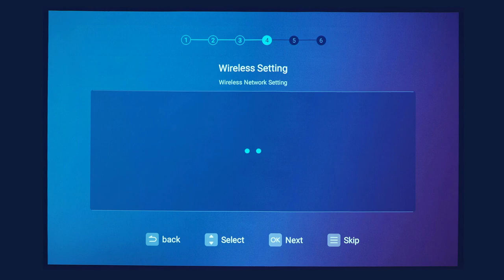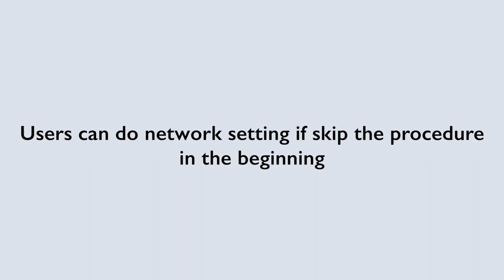[BenQ FAQ] Projector_ How to set up the E800ST series projectors